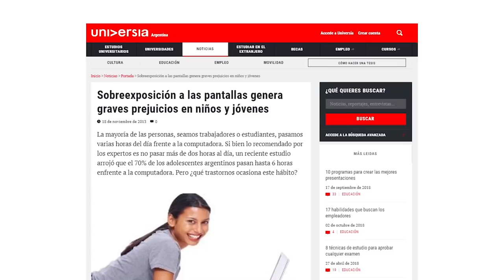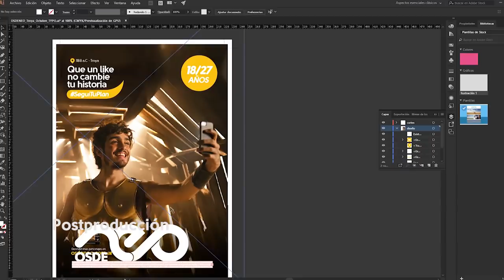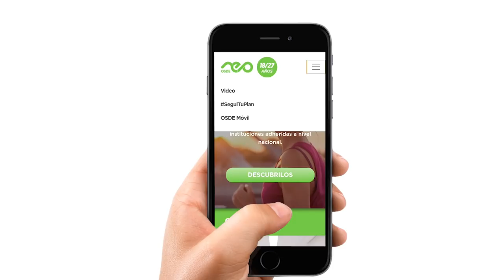OSDE Neo 18/27 | Presentación lanzamiento